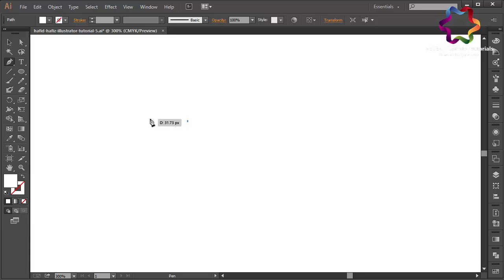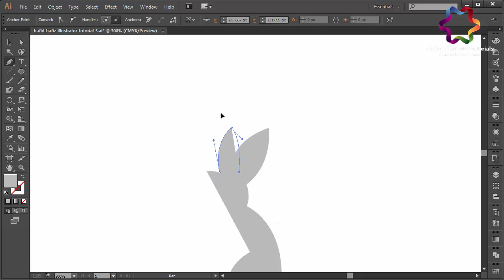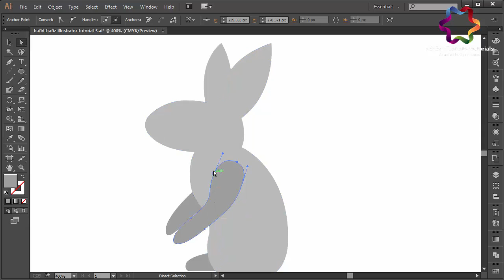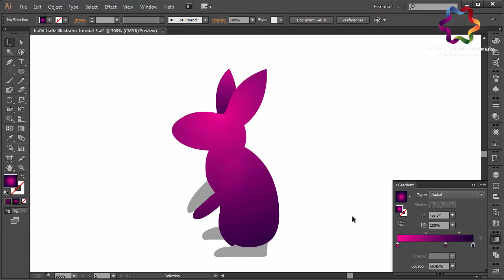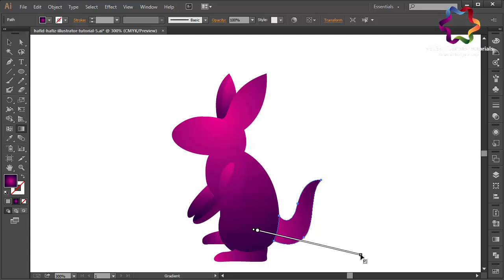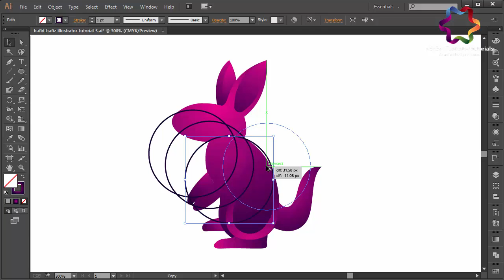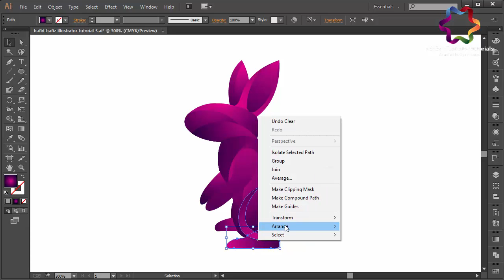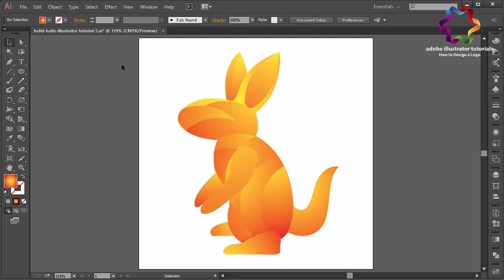adobe illustrator tutorial for beginners | how to create a logo design in illustrator cc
please suport me in making a new video tutorial with press "like" and "share" this video

logo designing
custom logo design
designer logos
logo design studio
logo design love
cheap logo design
logo designers
logos design
creative logo design
good logo design

This is my method to creating logo design. In this Video You will learn ways of making Awesome and Professional Logo, I just use manual technique to make this design, so you will be easy to follow me in making this game character design. you can use my technique to make a logo design or illustration like animal, or vintage style, the technique is same with this technique. How to Make Professional Circle Dual or Double Triangle Logo in illustrator and not use CorelDraw